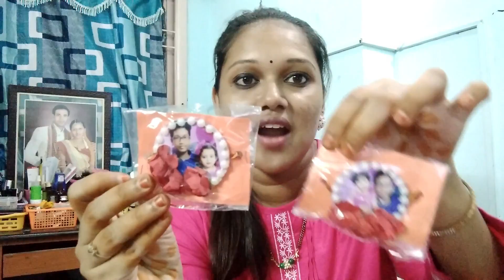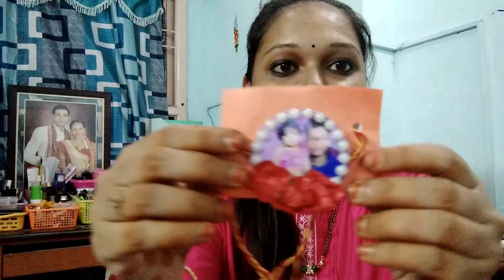ఇసారి రాఖీకి ఇలా Surprise చేయండి మీ Brothers కి|Customized Photo Rakhis|Samiya Payasam|Church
Customized Photo Rakhis by

One rakhi cost 190+$